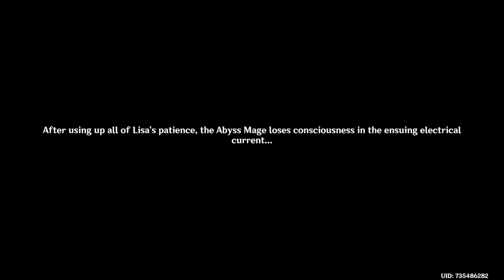Stolen Books : Epic Genshin Impact Adventure! | Let's Play & Explore Teyvat -EP 7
🎮 Welcome to Shannon_Games ! Join me on an exhilarating journey through the enchanting world of Teyvat in Genshin Impact! 🌍 In this Let's Play series, we'll dive deep into the captivating story, embark on challenging quests, and discover the breathtaking landscapes of this magical realm.

🔥 Episode 7:
In today's episode, Shannon ventures into , encountering powerful enemies, solving intriguing puzzles, and unlocking the secrets that lie hidden in the corners of this vast world. Will [he/she/they] overcome the challenges and claim victory? Join me as we find out together!

- Immerse yourself in the stunning visuals and detailed landscapes of Mondstadt.
- Uncover the rich lore and unravel the mysteries behind the characters and story.
- Witness epic battles, showcase powerful character combinations, and learn valuable tips and tricks for mastering combat.

🤝 Connect with the Shannon_Games Community!
Don't miss out on the excitement! Share your thoughts, strategies, and favorite moments in the comments section below.

Have a favorite character or team composition you'd like me to try? Share your suggestions and join me on this epic Genshin Impact adventure. Your input could shape the course of our journey!

📌 Episode Guide:
- Episode 1: Glider Liscence and RAPTOR
- Episode 2: Symbol of Mondstadt
- Episode 3: Stolen Tears
-Episode 4: Crystal Tears
-Episode 5: Present From The Past
-Episode 6: New Horizons Of Adventure
-Episode 7: Stolen Books

🎮 Genshin Impact Gameplay Specs:
Platform: Playstation 5
Graphics Settings: High
Controller/Keyboard: Controller

Credits :
Genshin Impact Creators.

Out on Monday!
Videos Out On Mondays And Wednesdays!

Join me as we explore the wonders of Teyvat together! Adventure awaits! ⚔️🌟